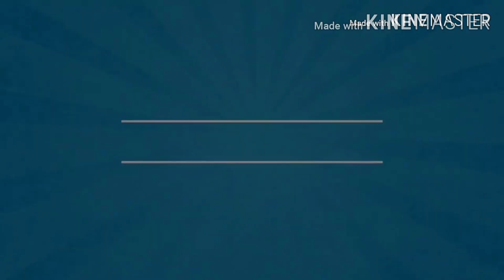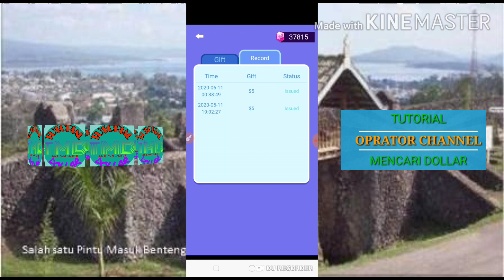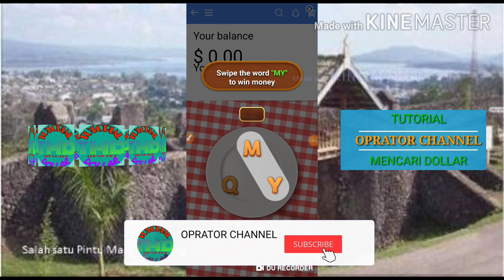Withdraw Lagi. Penghasil Dollar Legit.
Withdraw aplikasi penghasil dollar legit, yaitu aplikasi Lucky PopStar.
Di video kali ini saya memperlihatkan bukti withdraw saya yang ke 2 di aplikasi Lucky PopStar. Aplikasi ini sangat legit dan cara mainnya juga sangat mudah.

Kode Invite : PVT12V7